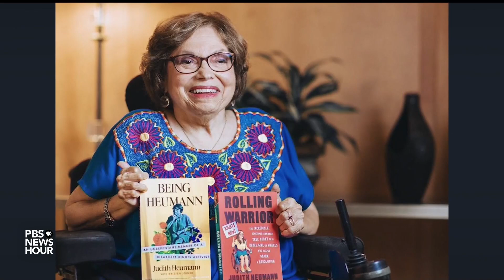Remembering Judy Heumann's lasting contributions to disability rights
Judy Heumann, who has been called the “mother of the disability rights movement, has died at 75. Heumann, who lost her ability to walk at age 2 after contracting polio, lobbied for legislation that led to the federal Americans with Disabilities Act and the United Nations Convention on the Rights of Persons with Disabilities.